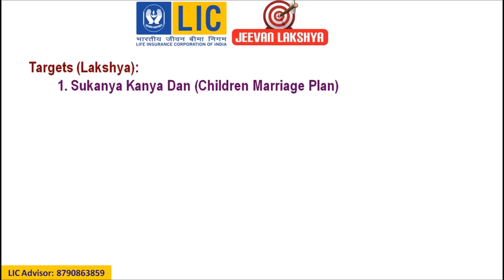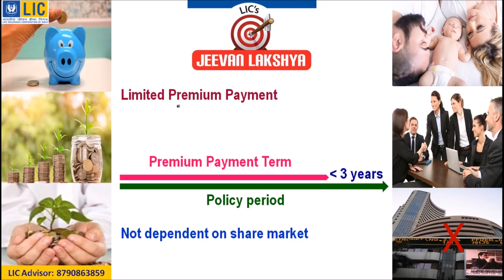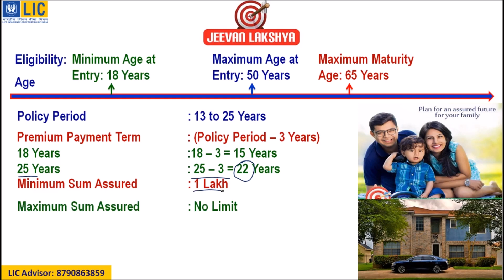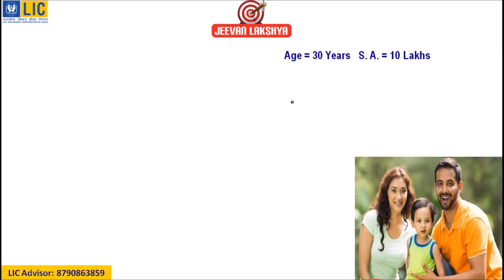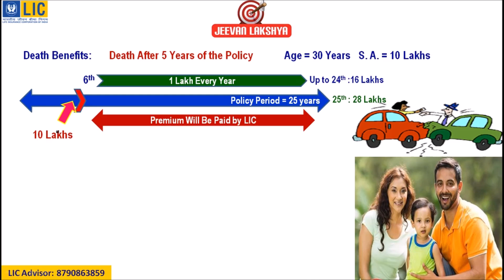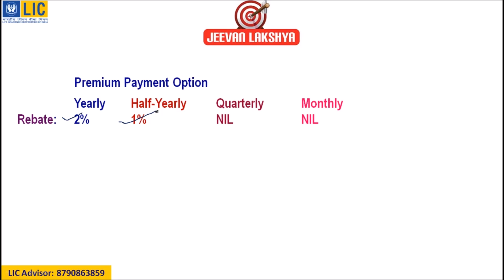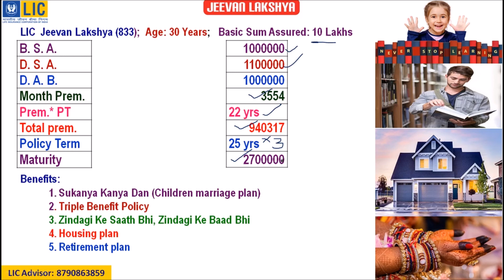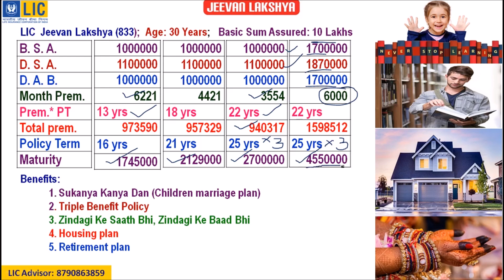LIC Jeevan Lakshya Table No. 833 || Kanyadan Policy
Jeevan Lakshya popularly known as KANYADAN policy of LIC CHILD MARRIAGE PLAN: This is one of the best plans of CHILD MARRIAGE plans of LIC. In this plan one will have 3 way benefits, if risk happens then, one will get immediate Basic Sum Assured amount + 25 years of family pension (10% of sum assured) + Maturity benefit.